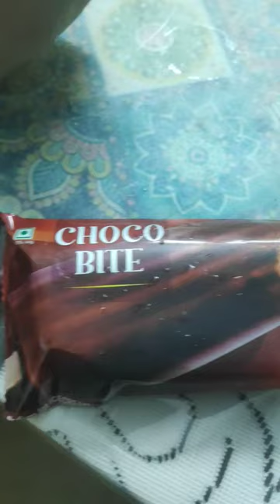Chocobar#chocobar chocolate icecream shortsfeed joy lazza chocobaricecream shortsfeed viral